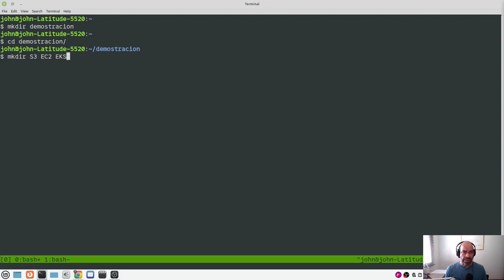Preliminares para trabajar con Pulumi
En este video se enumeran los servicios que se gestionarán con Pulumi (S3, EC2, y EKS) así como la preparación de los directorios que se usarán durante la parte práctica de esta serie de videos.